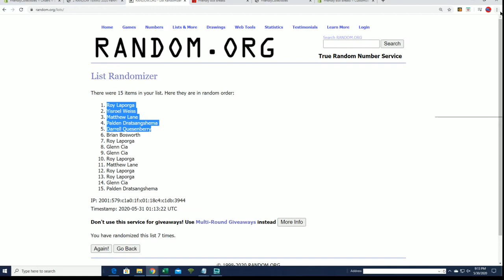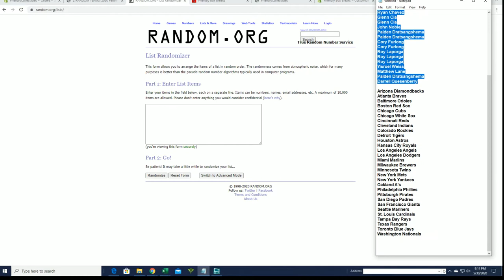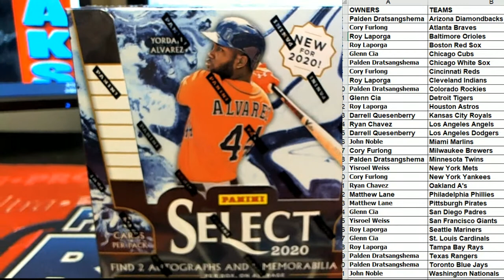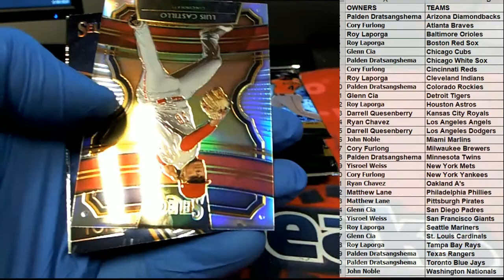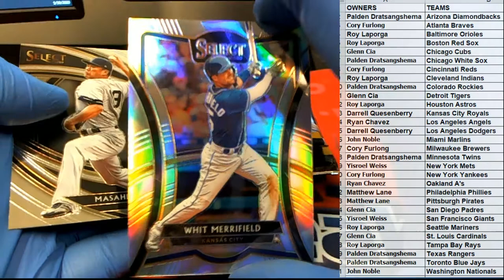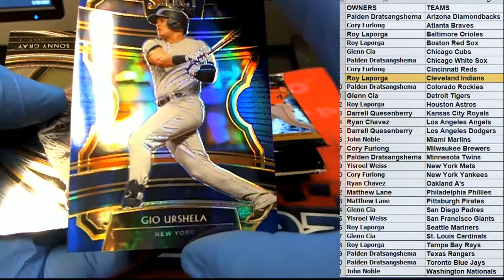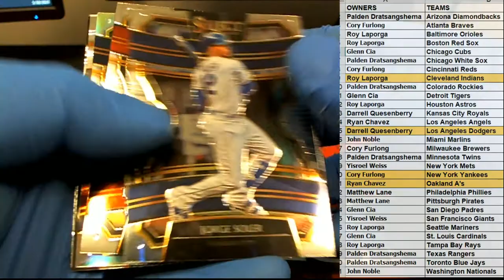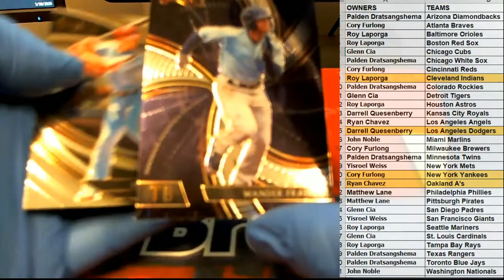2020 Panini Select Baseball ID 19SELECTBB135